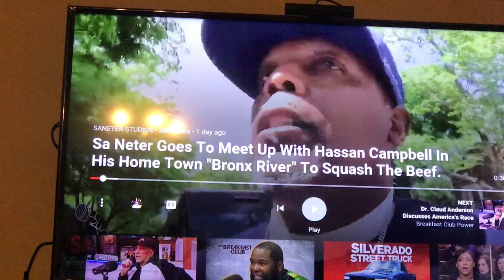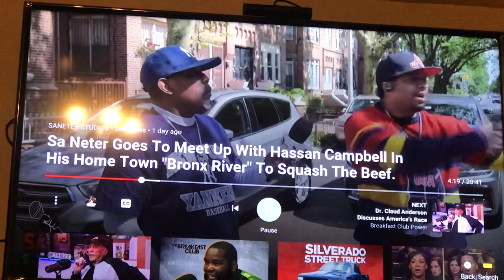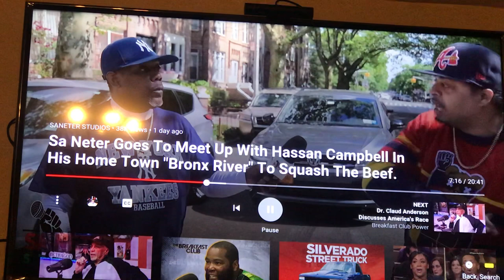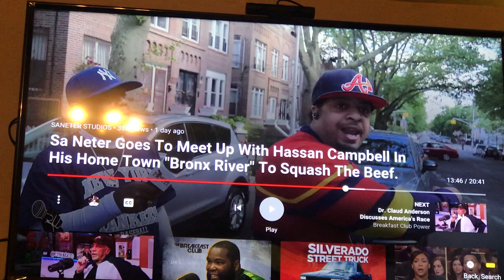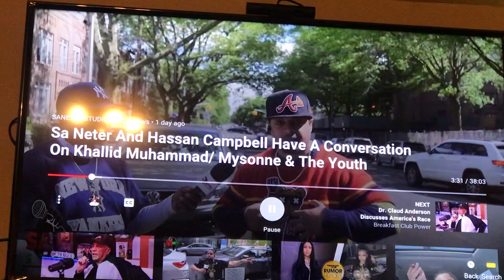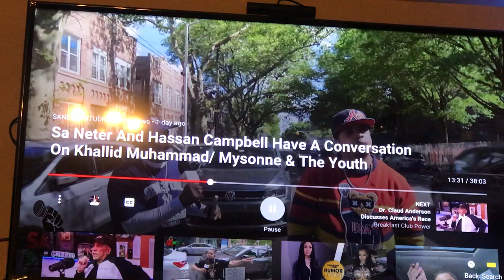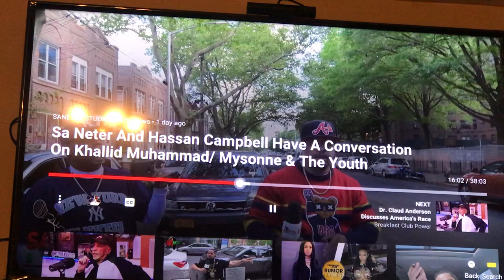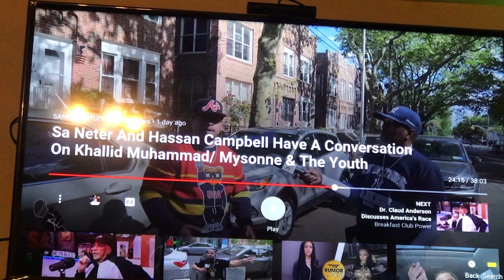Reaction video: SaNeter v Hassan Campbell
Reaction video: Saneter v Lilpoppy #1 street justice